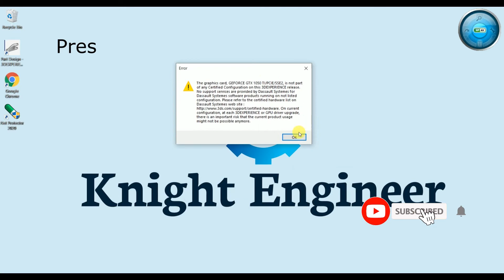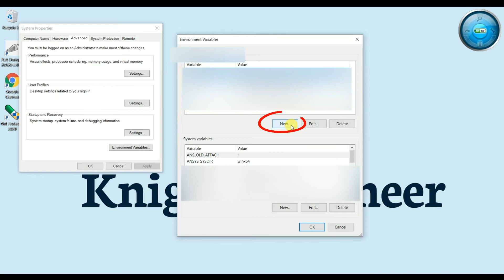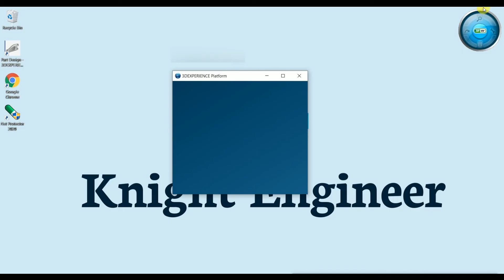How to Solve Certified Graphics Cards Issue or problem | 3DEXPERIENCE | Dassault Systèmes.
Welcome to KNIGHT ENGINEER

In this video I cover topic like "How to Solve Certified Graphics Cards Issue or problem | 3DExperience | Dassault Systèmes ".

CATForceNotCertifiedGraphics
True

To create solid work account watch video SolidWork